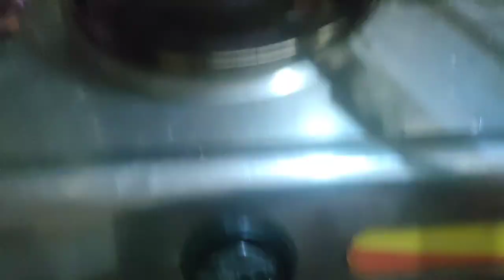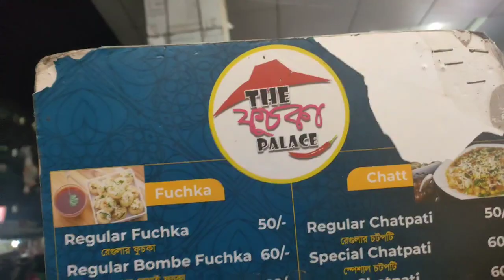নোয়াখালী থেকে বান্ধবী বেড়াতে আসছে,তাদের জন্য কি কি রান্না করলাম ও কোথায় ঘুরতে গেলাম //daily vlog